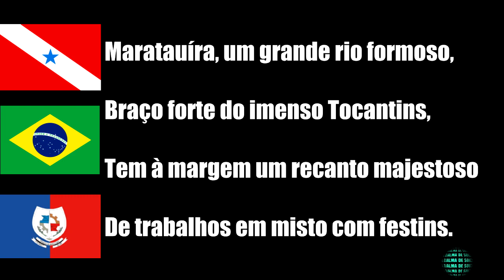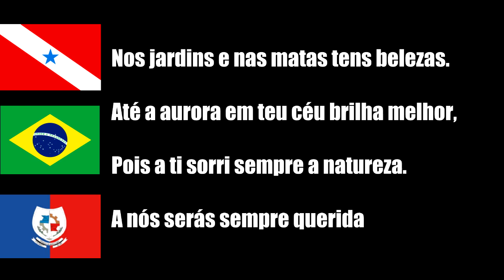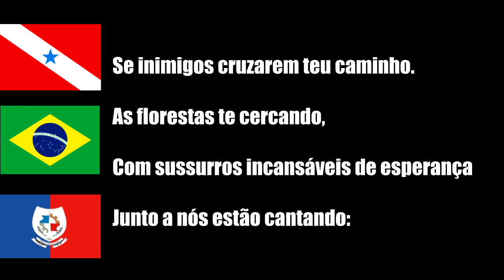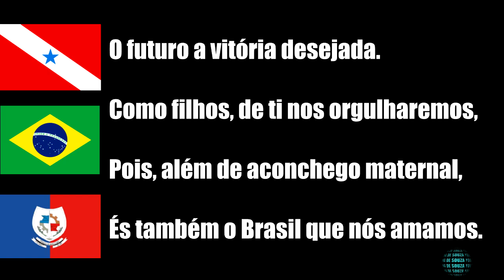ABAETETUBA - PA - SÍMBOLOS DO MUNICÍPIO - BRASÃO, HINO LETRA E MÚSICA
O distrito de Beja foi o berço da colonização de Abaetetuba. Por volta de 1635, padres capuchinhos vindos do Convento do Una, em Belém, após percorrerem os rios da região, juntaram-se a uma aldeia de tribos indígenas nômades. O aglomerado foi chamado de "Samaúma" e, depois, batizado de "Beja" pelo governador Francisco Xavier de Mendonça Furtado.

Embora Francisco de Azevedo Monteiro seja considerado, no imaginário popular, o fundador, pois chegou para tomar posse desse território como proprietário de uma sesmaria. Na beira do rio Maratauíra, num local protegido das marés pela ilha de Sirituba e nas proximidades do sítio Campompema e da Ilha da Pacoca, fundou um pequeno povoado, em 1724.

O município de Abaetetuba foi desmembrado do território da capital do Estado, Belém, em 1880, de acordo com a Lei 973, de 23 de março, que também constituiu o município como autônomo.

Um ano depois, em 1881, o presidente interino da Câmara em Belém, José Cardoso da Cunha Coimbra, instalou, no município, a Câmara Municipal de Abaeté. Por meio do Decreto-Lei 4 505, de 30 de dezembro de 1943, foi instituído o nome "Abaetetuba".